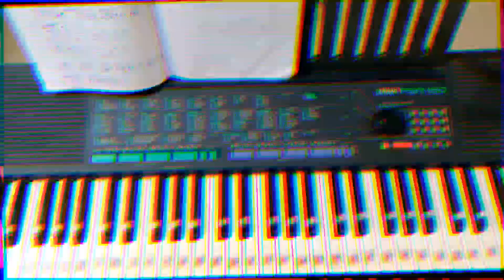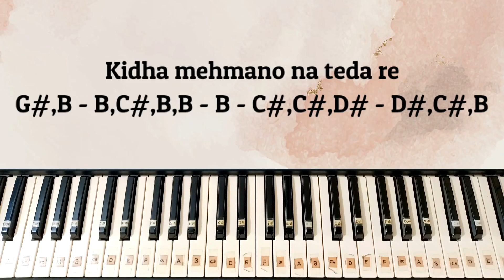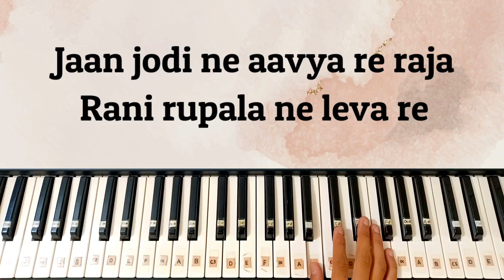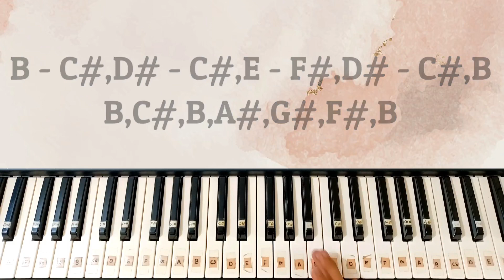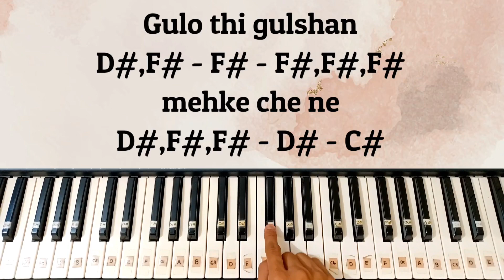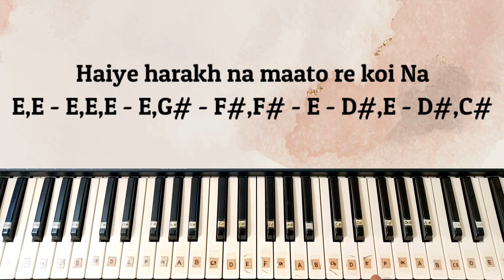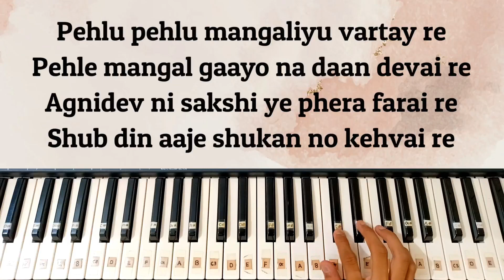Vela Milan Ni Song On Piano|Piano Cover|Gujarati Album Song|Part-2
𝗩𝗶𝗱𝗲𝗼 𝗧𝗶𝘁𝗹𝗲:-

Hello friends, welcome to my video, in this video I am going to teach you easily Vela Milan Ni Song On Piano so if you like the video please like and share and don't forget to subscribe the channel thanks.

𝐀𝐩𝐧𝐞 𝐆𝐮𝐫𝐮 𝐊𝐨 𝐅𝐨𝐥𝐥𝐨𝐰 𝐊𝐚𝐫𝐞 :-

𝗩𝗶𝗱𝗲𝗼 𝗘𝗱𝗶𝘁𝗶𝗻𝗴 𝗔𝗽𝗽/𝗦𝗼𝗳𝘁𝘄𝗮𝗿𝗲:-
➟Kinemaster Pro Mobile Software
➟VN Mobile Software
➟VSDC Computer Software
➟Piano Model Name:-YAMAHA PSR-150
➟Video Editing By Preet Kathiriya

■ YOUTUBE Slogan:-“Broadcast Yourself”